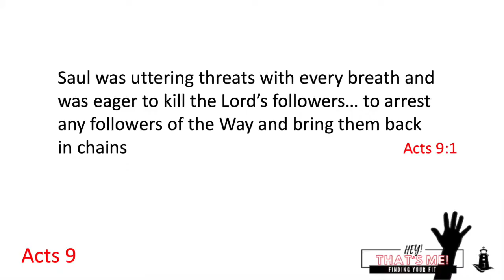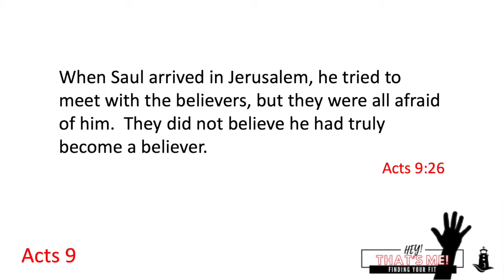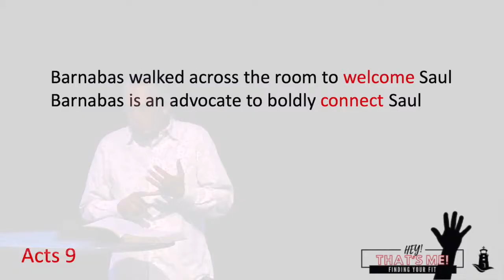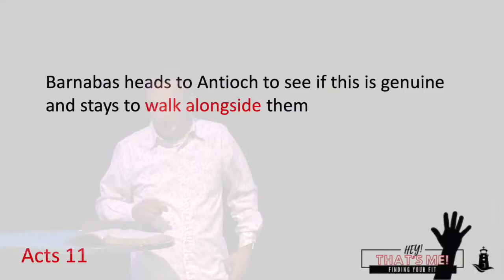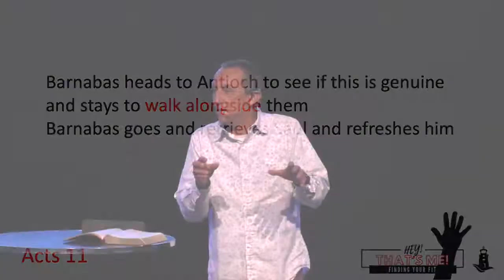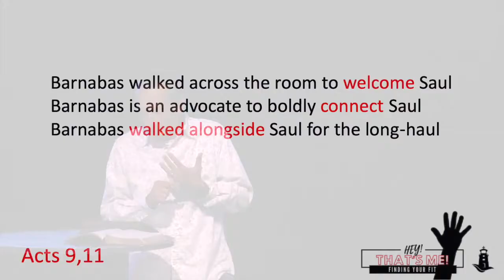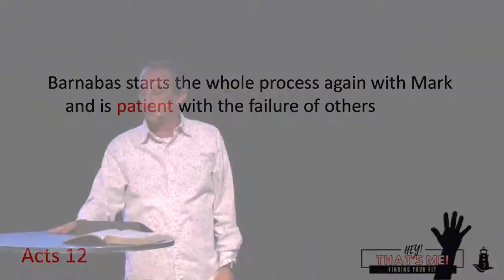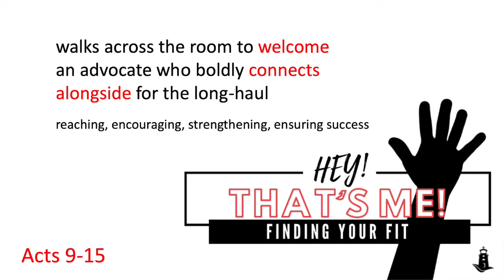Hey! That's Me! Finding Your Fit #3: Encourager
This is Part 3 of 6 in a weekly teaching series looking at people and situations in the Bible that illustrate different people types as examples, helping us to find our unique place in fitting into God's Kingdom work. We'll look at people who are caregivers, coaches, connectors, interceders through prayer, and people who naturally introduce people to Jesus.

This Week:
Pastor Dave Brotherton looks into the life and ministry of Barnabas (Acts 4-15), who quietly encouraged and strengthened others to become all that God had intended for them. He called people alongside as their advocate, cheerleader, strength and mentor.